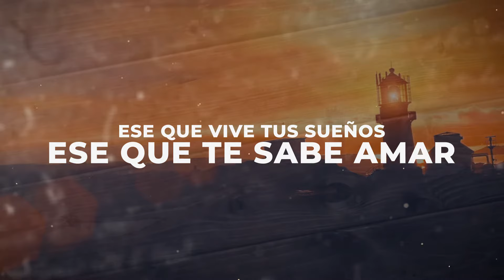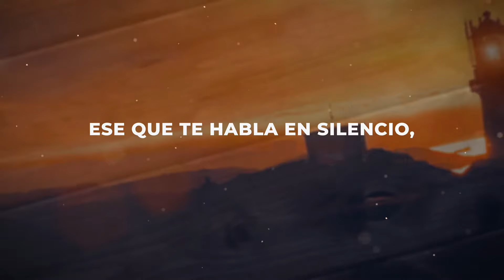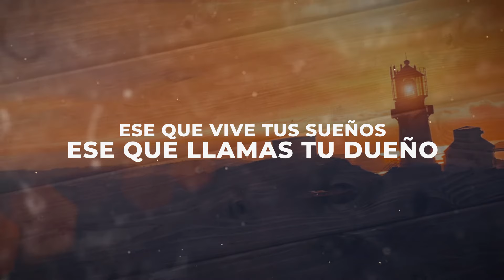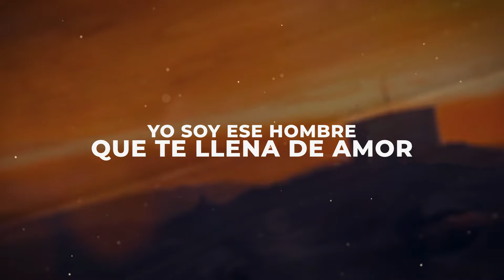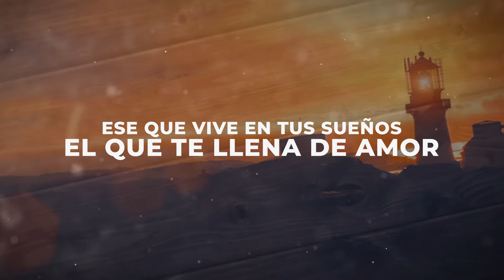Orquesta Mulenze - Yo Soy Ese Hombre | Salsa Romántica Con Letra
Disfruta del éxito “Yo Soy Ese Hombre” de Orquesta Mulenze, con la mejor salsa clásica dura de baúl, alcoba, motelera, antaño, antigua y fiestera para bailar, gozar, cantar y dedicar con amor 2023. ❤️🎶

💽 Sigue y escucha a Orquesta Mulenze en todas las plataformas! 🎶🎉

Letra:
Ese que vive tus sueños
Ese que te sabe amar

Ese que llamas tu dueño
Ahí en la intimidad

Quien te nubló el pensamiento
Quien logra adivinar
Cada preciso momento tu voluntad

Yo soy quien desnuda tu corazón
Tu piel y tu vida

Y siento ternura fuego y pasión
Tu amante a escondidas

Yo soy ese hombre que descubrió
Secretos prohibidos

Que llevas guardado en cada rincón
Haciendo los míos

Ese que te habla en silencio
Frases tan románticas

Quien despertó el sentimiento
Solo en tu caminar

Secretos prohibidos

Haciendo los míos
Yo soy ese hombre

Que te llena de amor

Quien te nubla el pensamiento
Quien te da sus sentimientos, ese
Ese soy yo

Ese que desnuda tu piel
Vistiendola de ternura fuego y pasión

Que como yo nadie te querrá
Que nuestro amor no tendrá final

Ese que llevas tu trabajo
En un rincón de tu corazón
Cupido soy yo

El que te habla en silencio
Frases tan románticas
Quien despertó tus sentimientos

Ese que vive en tus sueños
El que te llena de amor

Al que llamas tu dueño

El que llena tu piel tu corazón

De ternura y mucho amor

Ese, ese soy yo